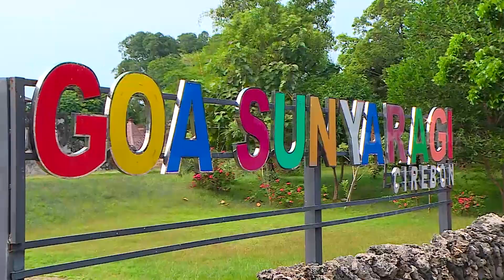Wisata Asik ke Goa Sunyaragi | RAGAM INDONESIA (02/09/21)